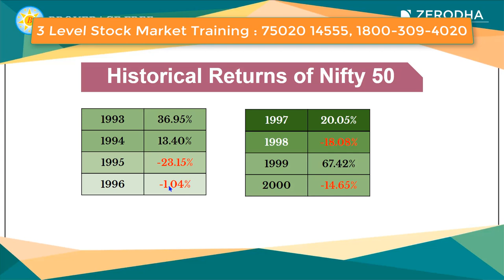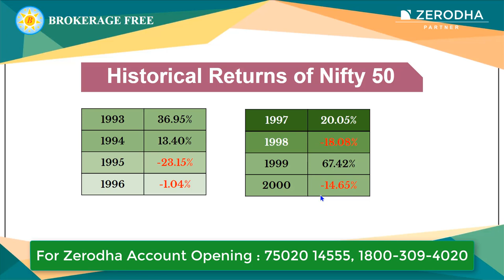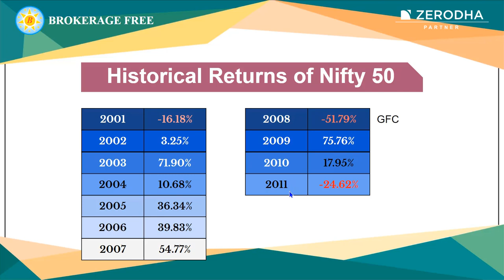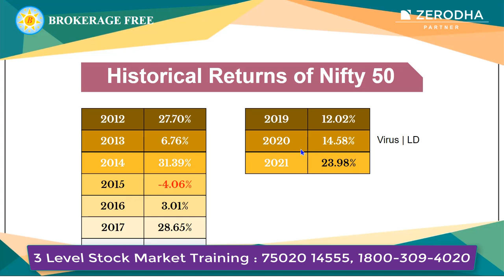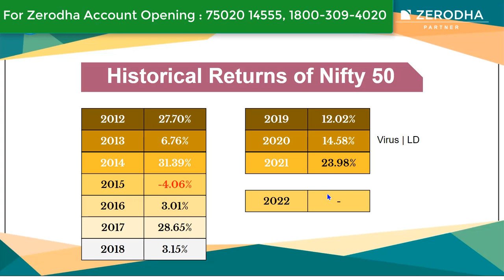NIFTY-யின் வரலாற்று வளர்ச்சி..!! வாங்க தெரிஞ்சிக்கலாம்..! | Oct - 2022